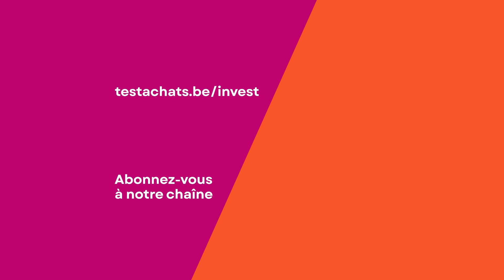Quelles sont les règles à suivre pour bien investir ?